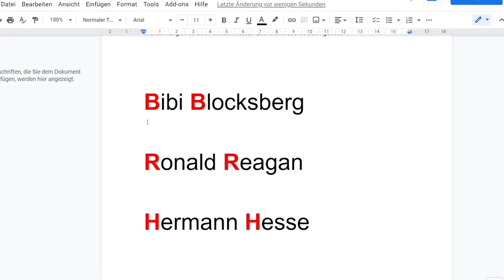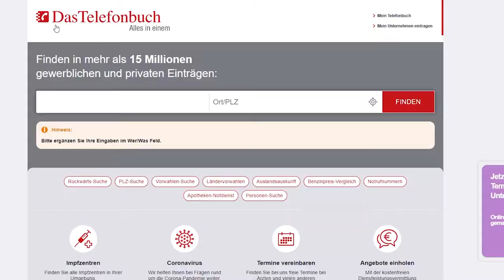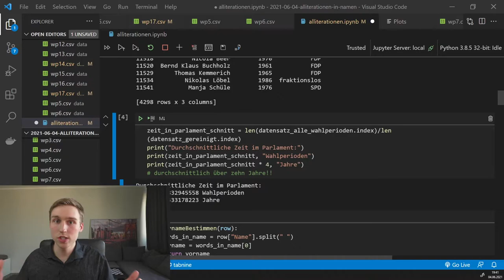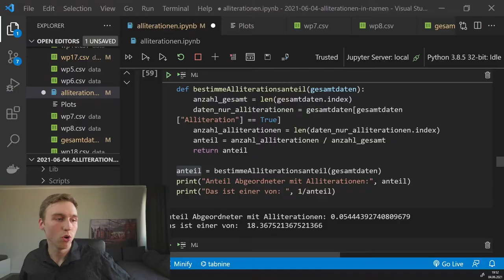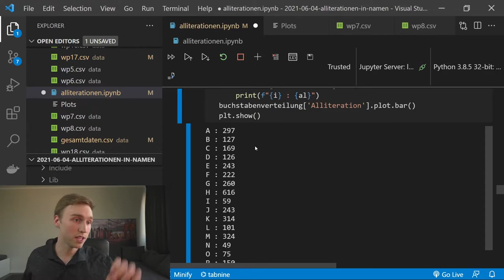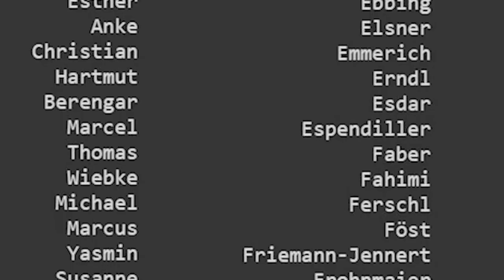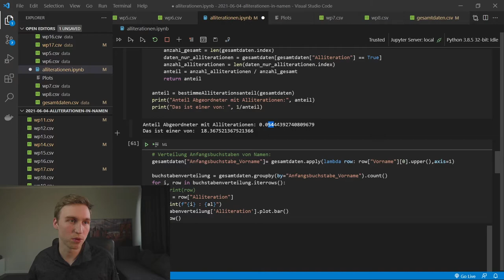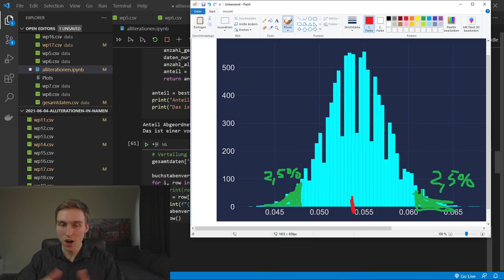Alliterationen in Namen: Auf den Spuren von Bibi Blocksberg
Benutzen Eltern bewusst Alliterationen bei der Namenswahl für ihre Kinder? Wir gucken uns in diesem Video an, wie häufig Alliterationen vorkommen, indem wir einen Datensatz mit über 4000 echten Namen mit Python analysieren.